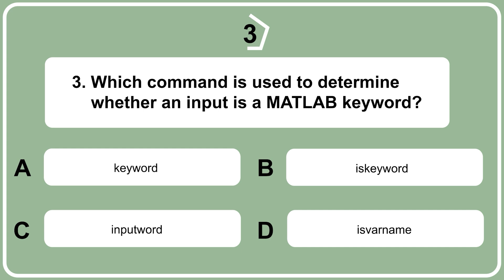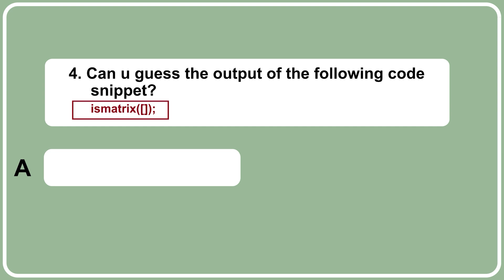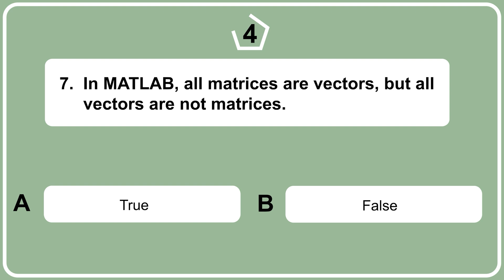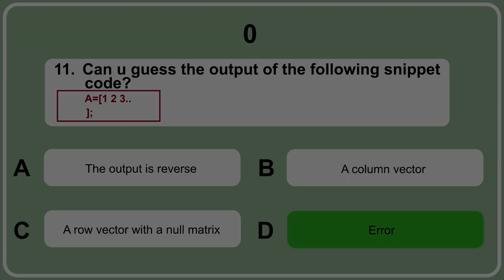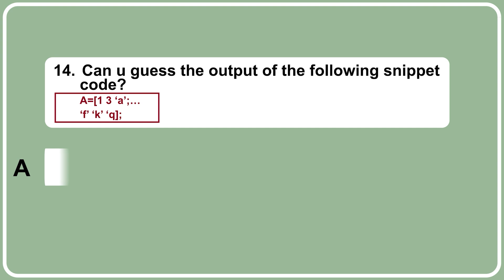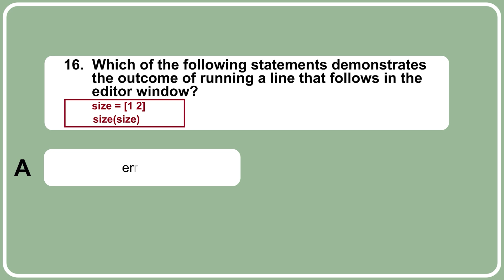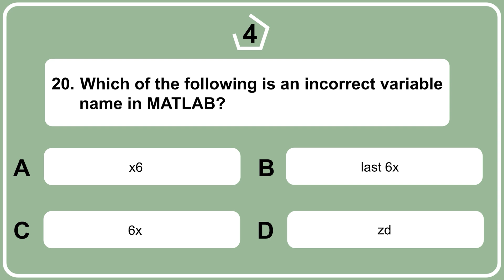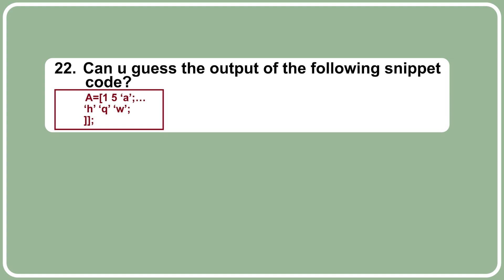MATLAB MCQs l Top 22 MATLAB Questions and Answers l Tpoint Tech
In this video, we present a series of MATLAB MCQs that cover various topics, including programming syntax, mathematical calculations, data analysis, and more.

Each question is carefully crafted to test your knowledge and understanding of MATLAB concepts. By answering these MCQs, you will sharpen your problem-solving abilities, expose yourself to different scenarios, and gain confidence in your MATLAB proficiency.

Our aim is to provide you with a comprehensive learning experience through these MCQs. Whether you are a beginner or an experienced MATLAB user, these questions will push your boundaries and help you explore the different aspects of this powerful programming language.

If you are preparing for a MATLAB test or simply want to challenge yourself, this video is perfect for you. Get ready to dive into the world of MATLAB MCQs and put your skills to the test.